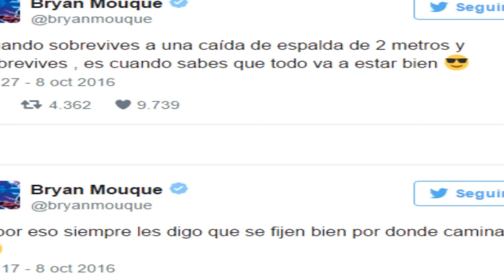Bryan de CD9 Cae de 2 Metros y se Abre la Cabeza Después de Presentación en México Elliott KbDavis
Playlist La Banda Juvenil cd9 se presentó en una entrega de premios en el palacio de los deportes en la ciudad de méxico después que el grupo terminara su presentación Bryan Villarreal tropezó con la presentadora del evento lo que propino una caída de 2 metros provocando que el joven bryan terminara abierto de la cabeza.

Como en el evento no había servicios de emergencia tuvieron que llamar a una ambulancia particular para que atendiera a bryan y trasladarlo al hospital mas cercano.

Les sacaron radiografías para descartar algún daño más grave. Le atendieron la cortada en la cabeza. Permaneció por algunas horas y sus compañeros estuvieron al pendiente de él hasta casi las 4 de la mañana.

El integrante de cd9 tomo con humor el incidente publicando el siguiente tuit:

Cuando sobrevives a una caída de espalda de 2 metros y sobrevives , es cuando sabes que todo va a estar bien.

Y por eso siempre les digo que se fijen bien por donde caminan.